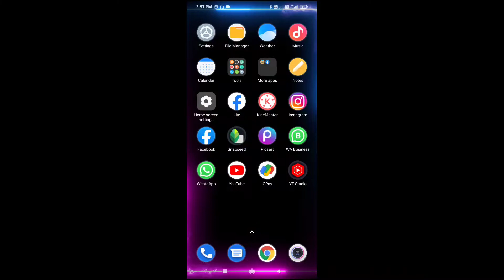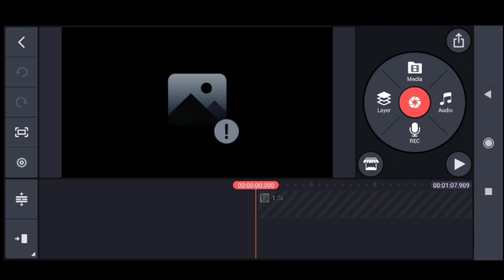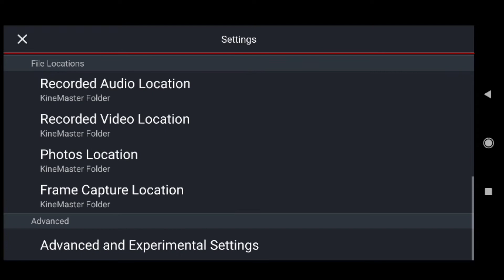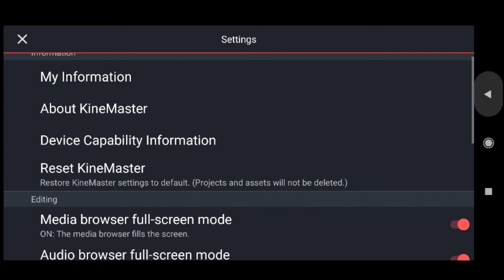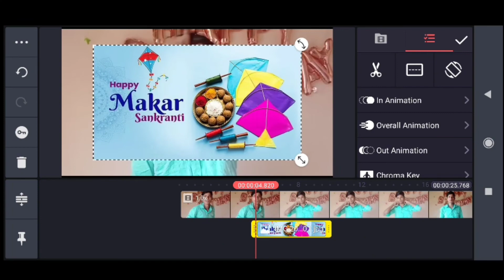how to solve layer problem in kinemaster kinemaster green layer problem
how to solve layer problem in kinemaster kinemaster layer problem 2022

Hiii everyone I am avinash Rajput well come to your youtube channel avinash day tech

guys Aaj ki video me me aapko batane wala hu kis tarah se AAP kinemaster layer problem solve kar sakte ho to is complete dekhiye

अगर आप कोई सवाल पूछना चाहते हैं तो कॉमेंट बॉक्स में जरूर बताएं

Social link 👎

Instagram पर follow kar sakte hain.

kinemaster video kinemaster video editing

background change kinemaster video editing hindi

kinemaster problem kinemaster problem solve

kinemaster problem unsupported resolution

kinemaster problem unsupported file format

kinemaster problem an error occurred

kinemaster problem video kinemaster problem

layer kinemaster problem green screen

kinemaster problem exporting kinemaster 2022

Description  kinemaster video layer

maximumexceeded problem kinemaster video

layer not supported kinemaster video layer

editing kinemaster video layer apk kinemaster

video layer problem kinemaster video layer kaise

laye kinemaster video editing kinemaster 2022

new editing kinemaster 2022 editing kinemaster

2022 video editing kinemaster 2022 new version kinemaster 2022

kinmaster video layer maximum exceeded problem

.Desclamar